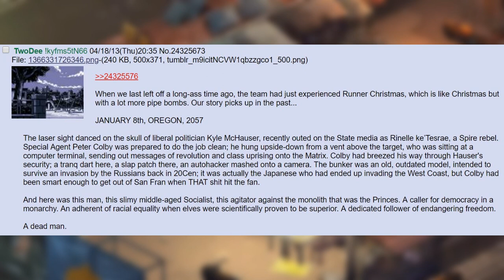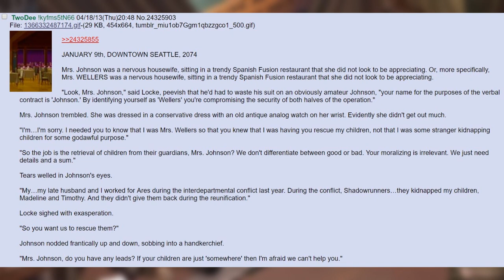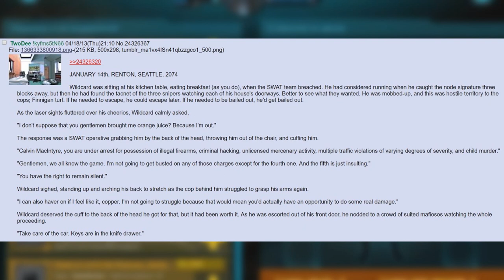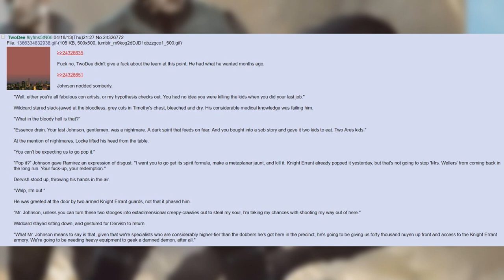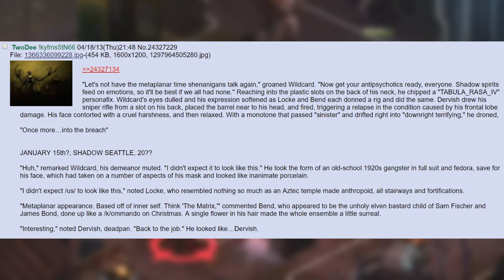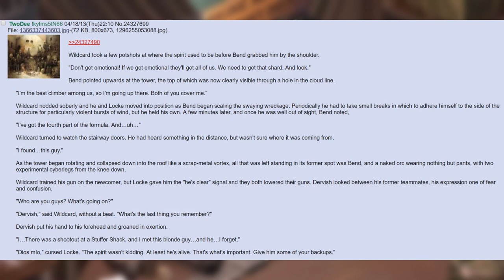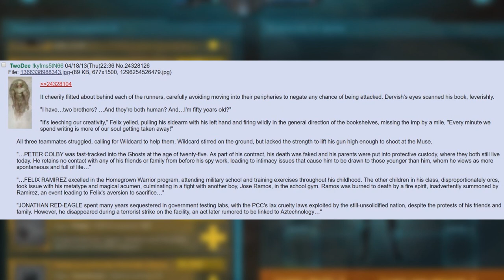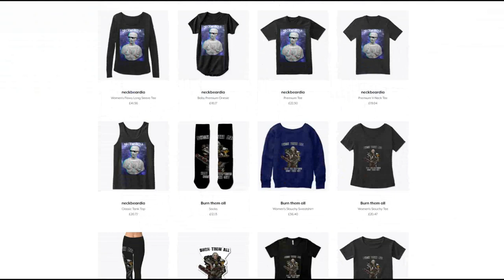SHADOWRUN STORY TIME 🍀 /tg/ #18